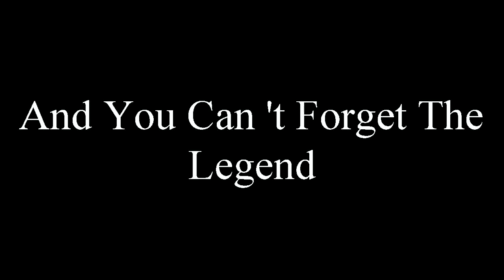Lonnie: The Documentary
The greatest documentary you will ever lay your eyes on.
Seriously.. It's great.